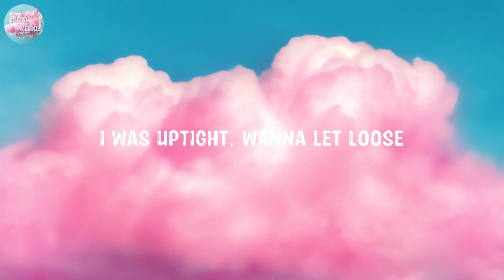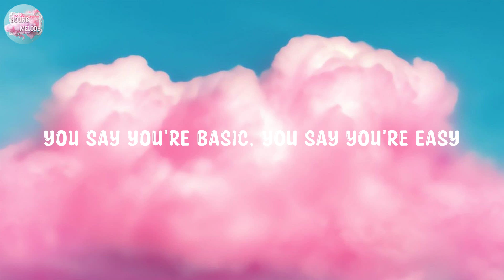Imagine Dragons - Thunder (Lyrics)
[Pre-Chorus]
Thunder, thunder
Thunder, thun-

[Pre-Chorus]
Thunder, thunder
Thunder, thun-